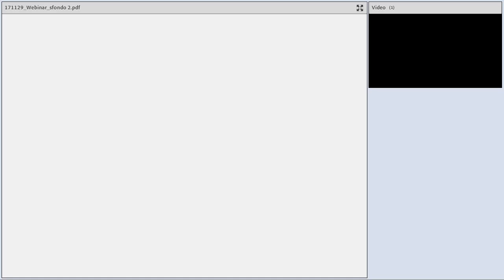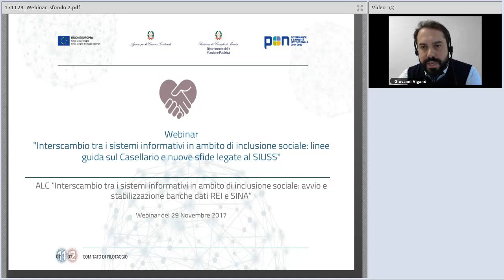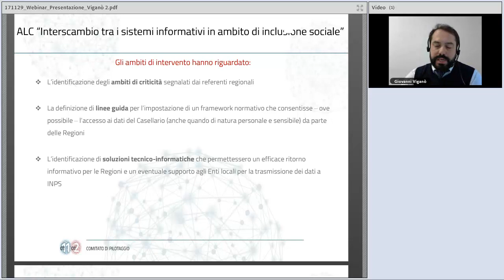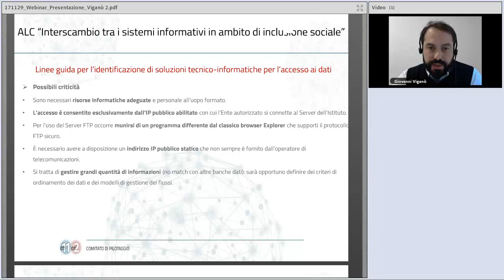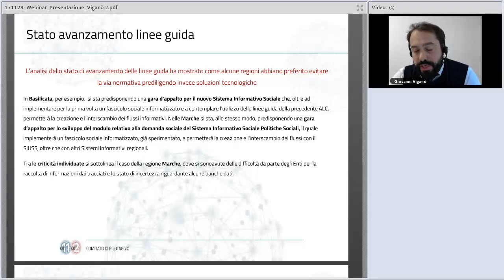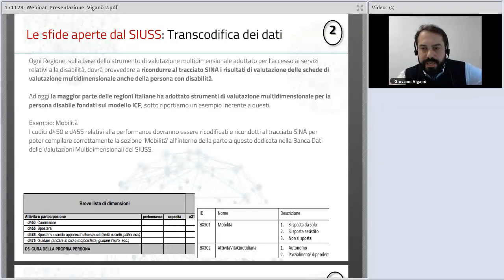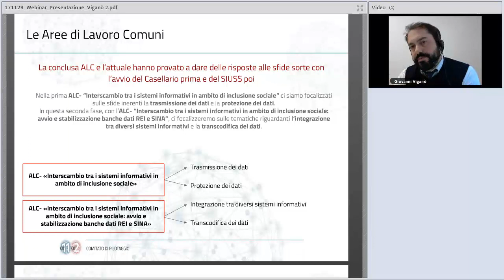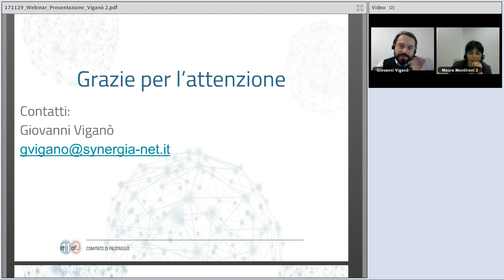Diffusione Linee Guida sul Casellario dell’Assistenza e nuove sfide legate al SIUSS